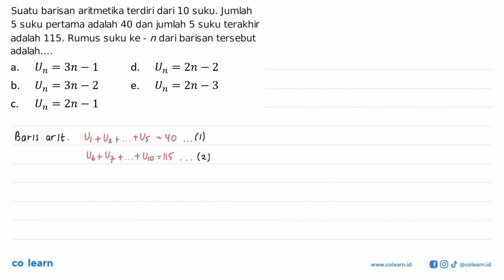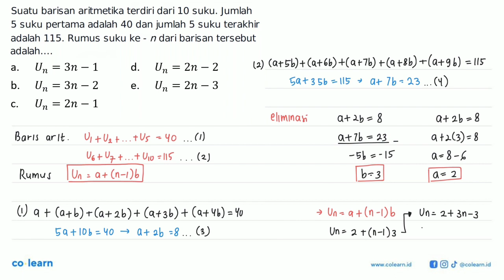Suatu barisan aritmetika terdiri dari 10 suku. Jumlah 5 suku pertama adalah 40 dan jumlah 5 suku ...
Suatu barisan aritmetika terdiri dari 10 suku. Jumlah 5 suku pertama adalah 40 dan jumlah 5 suku terakhir adalah 115. Rumus suku ke-n dari barisan tersebut adalah

Topik atau Materi: Barisan Aritmetika - Barisan - ALJABAR - Matematika Kelas 11 SMA -

00:00 : Bedah Soal
01:00 : Konsep, rumus dan pengertian Barisan Aritmetika
01:18 : Langkah penyelesaian soal
01:42 : Jawaban akhir
02:12 : Penutup